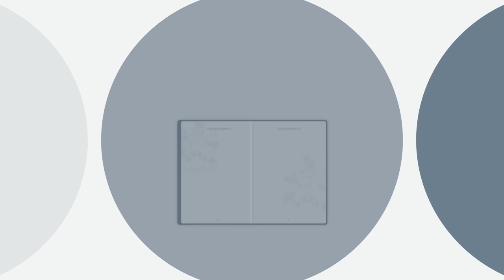How to Get the Bond Body Through Nutrition | Rebooting My 007 Physique Journey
What you eat and drink is the most important aspect in the journey of getting the Bond physique.  In this video I discuss rebooting my NUTRITION to get serious about putting the right fuel into my daily challenge of being the best version of myself.  I discuss what I consume and WHY I have chosen to get serious about food and drink.